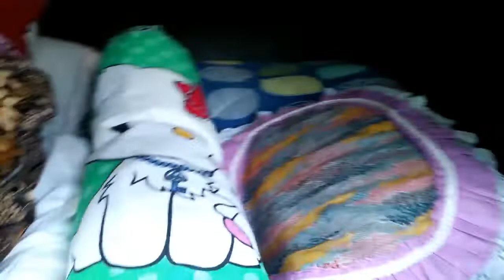Di Mobil Ada Bantal Kapuk#kapukmisslena#bantalkapuk#kasurkapuk#kasur